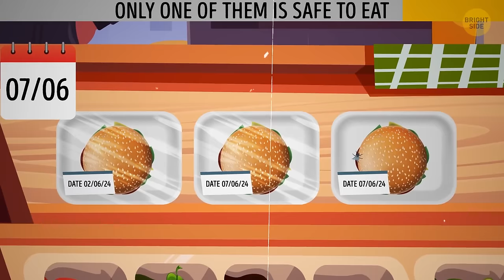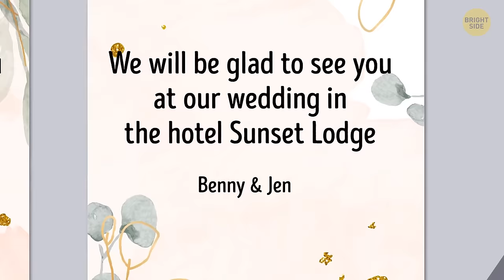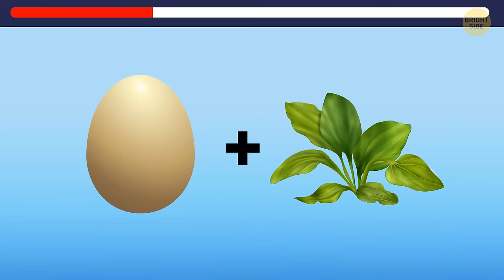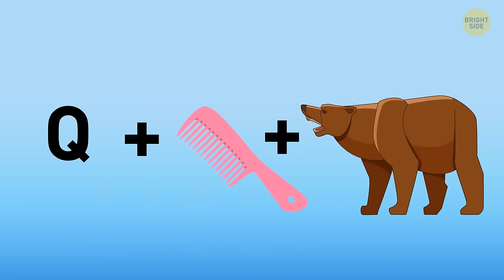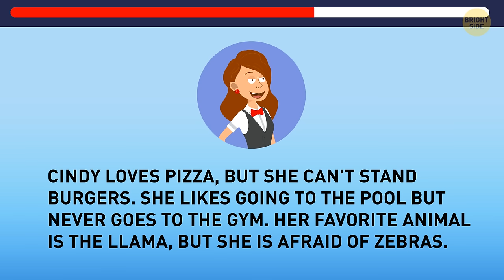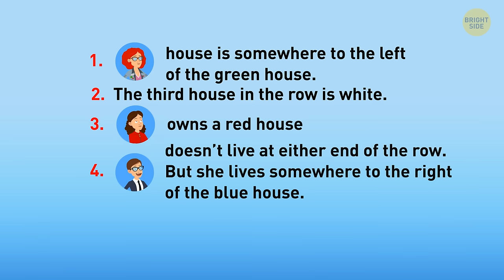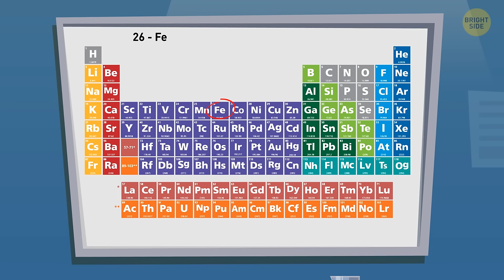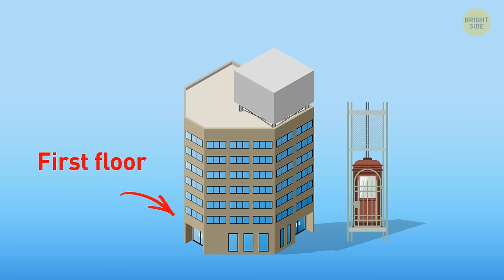90+ Riddles to Unleash Your Inner Genius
Ready to give your brain a workout? Join us for an epic adventure into the world of riddles, where your wit and wisdom will be put to the test! With over 90 mind-bending challenges waiting for you, it's time to unleash your inner genius and see if you've got what it takes to crack them all. Whether you're a seasoned riddle solver or just looking for some fun, there's something here for everyone. Solving riddles works out your brain like the gym works out your body, so don't miss your chance to give it a go.